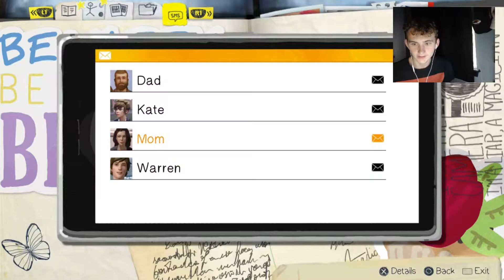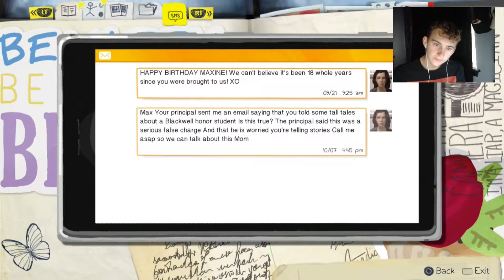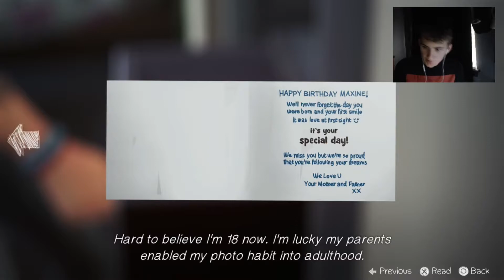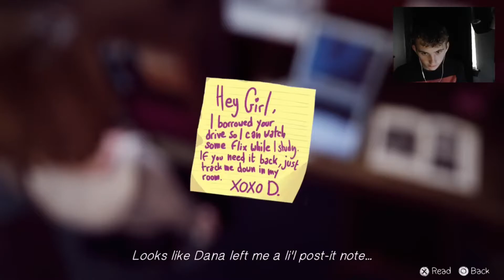Life is Strange episode 1 part 2 Paint bucket struggles lol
Hey Guys Goaty here! In this video I Continue  my play through of Life is Strange on the episode 1 and I hope we can do the whole series on here!